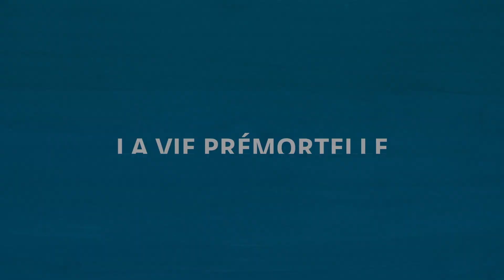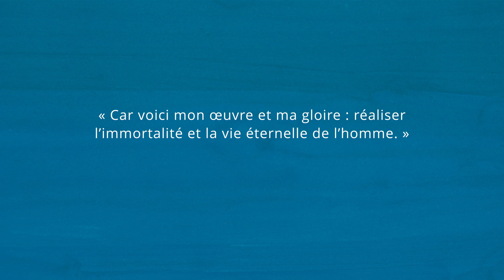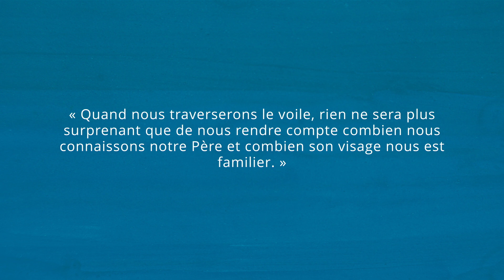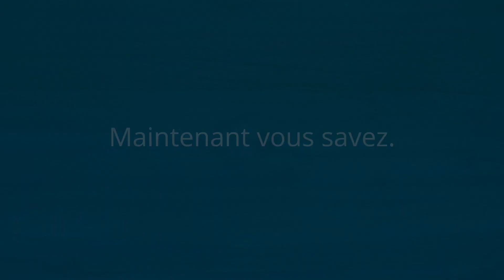D’où venons-nous ?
Before birth, all people lived with God as spirits. We can’t remember that because this life is a time for testing our faith in God and our desire to live His commandments. And our choices here will determine if we live with God again.